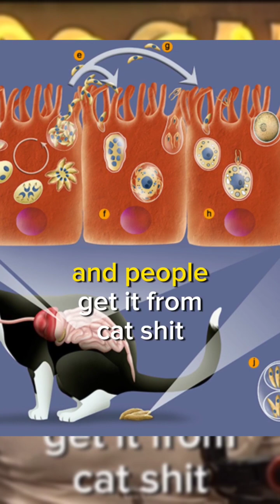scary cat parasite "toxoplasmosis", that makes rats to wanna have sex with cats.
Joe rogan explains the deadly disease toxoplasmosis and it's dangers to humans.